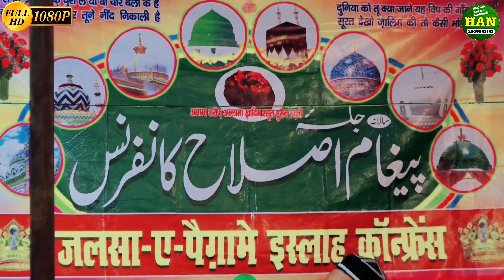रोज़ेदार सुनें मशहूर नात || New Naat Ramzan 2023 || By Asad Iqbal kalkattavi